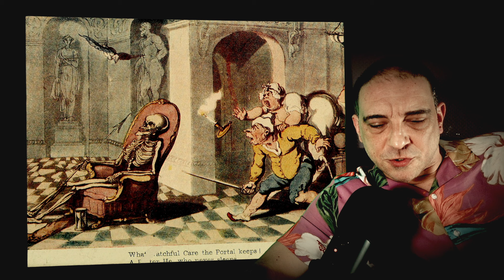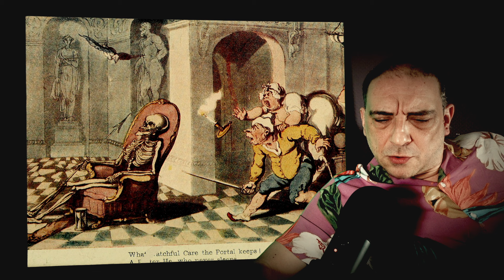Der Mann ohne Eigenschaften 2 | Robert Musil | 1 | Die vergessene Schwester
Der Mann Ohne Eigenschaften. Zweites Buch.
von Robert Musil

Hörbuch.

Kapitel 1:
Die vergessene Schwester

Bilder:

— Drievuldigheidszuil op de Hauptplatz in Linz. Le Haut Platz (titel op object). Linz (Autriche), Techniek: albuminedruk, 1868, von Charles Gaudin. Rijksmuseum.
— Group portrait of members of Njord (rowing subassociation of the L.S.C.) on the occasion of a journey by train to Frankfurt, Subject (geographic): Netherlands / Leiden, 1938, von Jonker, Hendrik (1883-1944)
— Garment workers, Webster Hall [between ca. 1915 and ca. 1920], Library of Congress, Prints and Photographs Division, Washington, D.C. 20540 USA
— Der Bahnhof der Kaiserin Elisabeth-Bahn in Linz/Oberösterreich ab 1858 nach den Plänen von Otto Thienemann erbaut, Vorläufer des heutigen Linzer Hauptbahnhofes, circa 1860
— Straßenbahn an der Blumauerstraße/Landstraße, Linz (Ansichtskarte, 1905)
— Aquarell des Michaelerplatzes in der österreichisch-ungarischen Hauptstadt Wien. Unterschrieben mit „A. Hitler“. Der niederländische Investigativjournalist Bart FM Droog äußerte 2020 Zweifel an der Echtheit: „Es würde mich nicht wundern, wenn das Aquarell mit dem Laden eines ‚E. Ramsauer‘ eine Fälschung von Reinhold Hanisch ist.“, 1900
— The English dance of death, from the designs of Thomas Rowlandson, 1903, Combe, William, 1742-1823 Rowlandson, Thomas, 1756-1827
— Portret van een onbekende gesluierde Turkse vrouw Dame Turque voilée, G. Lekegian & Co, 1887 - ca. 1900, Rijksmuseum
— The Cathedrals of Fifth Avenue, 1931, Florine Stettheimer  (1871–1944), Metropolitan Museum of Art
— Bildnis Anna Cossmann vor der Ca' d'Oro in Venedig, 1894, Carl Freiherr von Pidoll zu Quintenbach (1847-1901), Städelsches Kunstinstitut und Städtische Galerie Frankfurt
— Birthday Bouquet (Flowers with Snake), 1932 Oil on canvas, Florine Stettheimer  (1871–1944), The Nelson-Atkins Museum of Art, Kansas City
— Character sketches of romance, fiction and the drama, The Children in the Wood by James Sant, engraved by J. J. Chant, 1892
— Portrait of a Woman holding a Pencil and a Drawing Book, circa 1808, Robert Jacques François Faust Lefèvre (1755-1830). Los Angeles County Museum of Art
— Spring Sale at Bendel’s, 1921,  Florine Stettheimer  (1871–1944), Philadelphia Museum of Art
— Rapport, 1898, Québec (Province). Dept. of Agriculture and Colonization Québec (Province). Dept. of Agriculture
— Plain home talk about the human system--the habits of men and women--the cause and prevention of disease--our sexual relations and social natures, 1896, New York : Murray Hill publishing company
— White House Child's Room. Sepia tone. Canopied crib, desk, chairs, tables, draped mantle. American Flag. Per note of J. R. McKee: ""Children's sleeping room."" Photo by Francis Johnston 1893
— Félicia Mallet, en Pierrot, dans « l'Enfant Prodigue » de Michel carré, v. 1890
— Caricature by the brothers Nikolai and Sergei Legat of the dancer Sergei Lukianov as Pierrot in Harlequinade, 1905
— Amourettes (IFF 5) (Titre de l'ensemble), 1856, Lièvre, Edouard (en 1829 - en 1886), dessinateur-lithographe; Godard, Alphonse (Evreux, 19–09–1814), imprimeur Martinet (imprimeur-libraire), editeur; Musée Carnavalet, Histoire de Paris

(alle Public Domain, Quelle: Wikipedia)